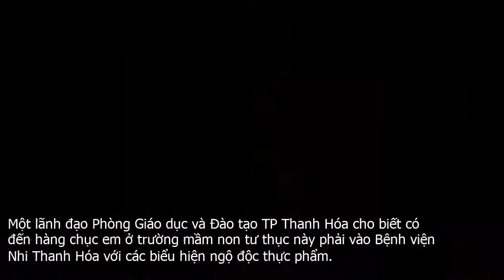Hàng chục trẻ mầm non nhập viện sau bữa ăn trưa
Trưa 23 . 12, hàng chục học sinh trường Mầm non tư thục Vườn Mặt Trời  đóng ở phường Đông Vệ, TP Thanh Hóa, tỉnh Thanh Hóa  phải nhập viện điều trị do có biểu hiện buồn nôn, khó thở nghi bị ngộ độc thực phẩm sau bữa ăn trưa.Một lãnh đạo Phòng Giáo dục và Đào tạo TP Thanh Hóa cho biết có đến hàng chục em ở trường mầm non tư thục này phải vào Bệnh viện Nhi Thanh Hóa với các biểu hiện ngộ độc thực phẩm. Khi nghe thông tin từ Chi cục vệ sinh An toàn thực phẩm, lãnh đạo phòng đã xuống Bệnh viện Nhi để nắm tình hình và đang yêu cầu nhà trường báo cáo. Hiện chưa nắm được số học sinh cụ thể nhập viện , vị lãnh đạo này thông tin.Theo phụ huynh, thực đơn của học sinh hôm nay có món bánh cuốn. Họ nghi ngờ đây là nguyên nhân khiến hàng chục em bị ngộ độc, phải nhập viện.Ông Hà Hoàng Minh, Phó Giám đốc Bệnh viện Nhi Thanh Hóa, cho biết có khoảng 60 cháu là học sinh 2 lớp nhập viện từ 11h cùng ngày, sau đó lác đác các cháu được gia đình đưa tới viện. Chưa thống kê số lượng cụ thể cũng như các bệnh nhân nặng hay nhẹ mà chúng tôi đang tập trung cấp cứu cho các cháu , ông Minh nói.Trường mầm non tư thục Vườn Mặt Trời hiện có khoảng 300 trẻ đang theo học. Công an địa phương đang có mặt tại trường để làm rõ vụ việc.